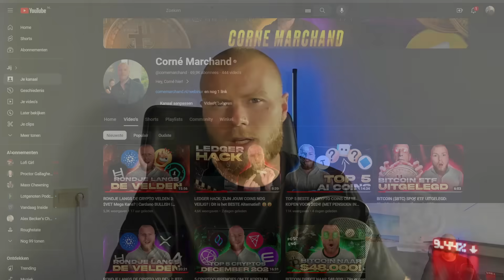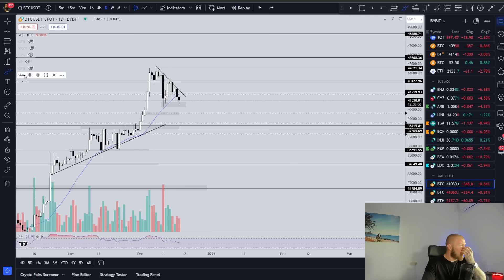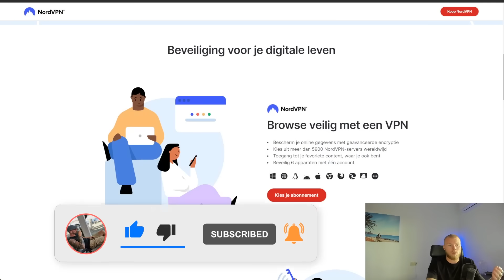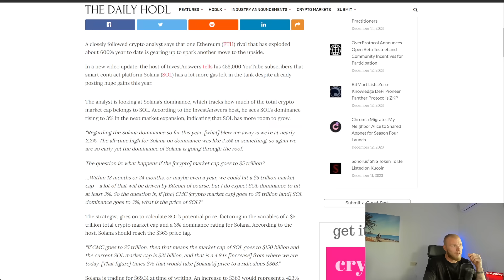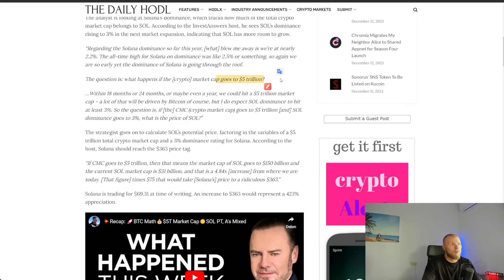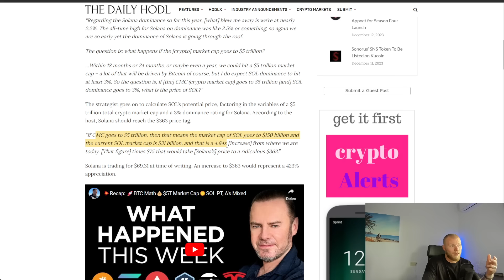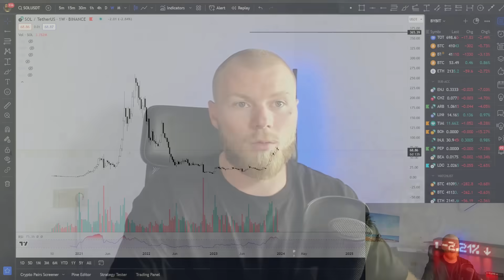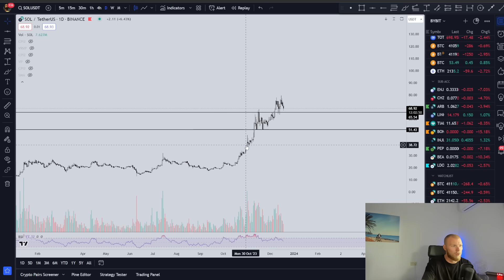SOLANA PRIJSVERWACTING & BITCOIN ANALYSE: $SOL Naar $363?!! Bitcoin Bearish? (+ $TIA & $BONK) 🚀🚀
👉 Sign-up, Deposit and win rewards now!

📒 Benieuwd naar mijn top 5 cryptocurrencies van 2023?!

Wat we bespreken:

00:00 - 01:40 Introductie
01:40 - 04:00 Bitcoin analyse, Celestia $TIA analyse, Bonk analyse
04:00 - 05:54 NordVPN sponsor
05:54 - 11:26 Solana $SOL naar $363? +400% stijging

Solana (SOL) : You Won't Believe This!!! Solana: WHAT YOU MUST KNOW About Crypto’s Top Coin. SOLANA: Is history repeating? Plus, FU Money, ASML and more. 99% WILL GET FOOLED BY BITCOIN! here is why. THESE BITCOIN WHALES ARE TRYING TO FOOL YOU! [Huge chart revealed...] Bitcoin & Altcoin Analysis | Is It Too Late Or Just The Beginning?